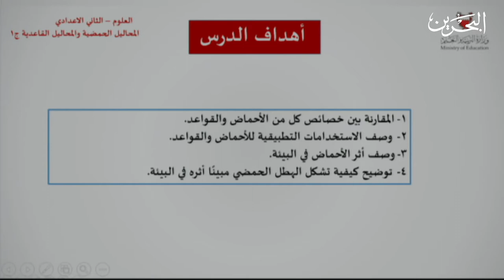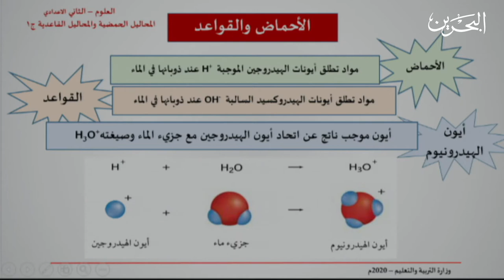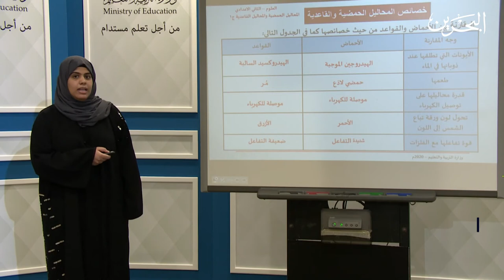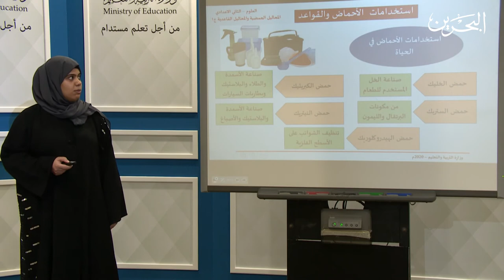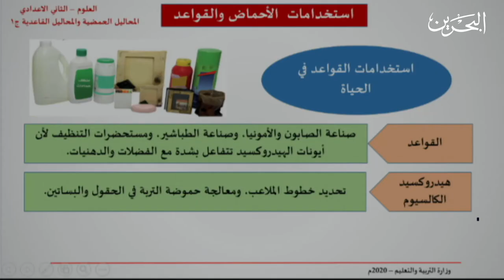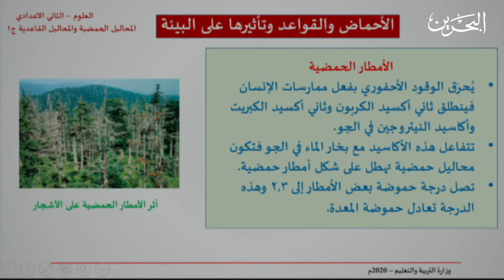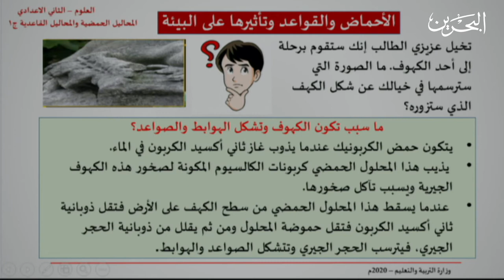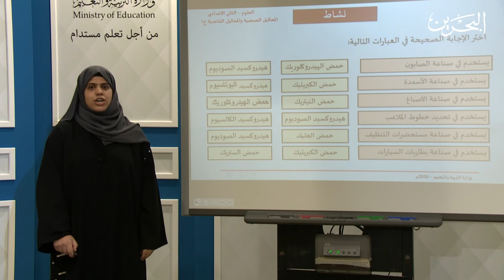علوم | الصف الثاني الاعدادي | المحاليل الحمضية والمحاليل القاعدية-1